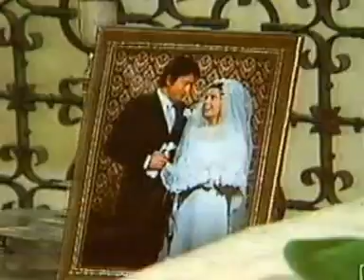Estudio 1 de TVE - La Cigúeña dijo sí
Estudio 1 de TVE de la época dorada de televisión. Con Antonio Garisa, Mari Carmen Prendes, Tina Sanz, Jaime Blanch... etc.  Copiado a archivo digital desde una cinta antigua de VHS.